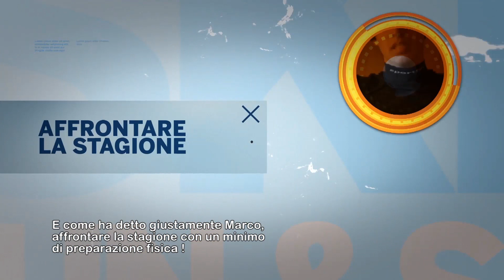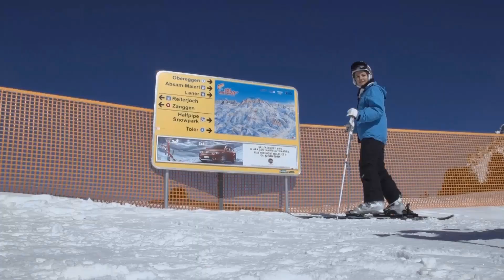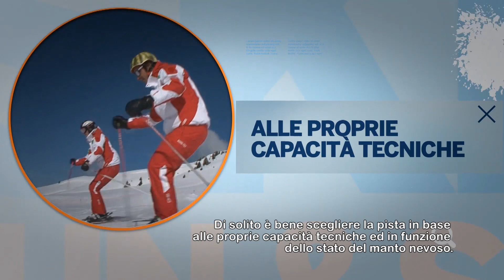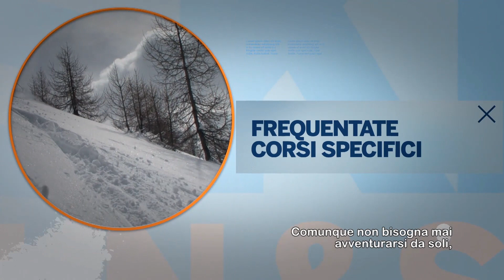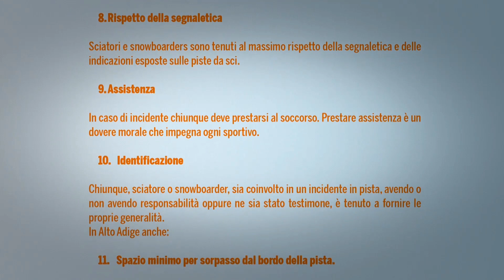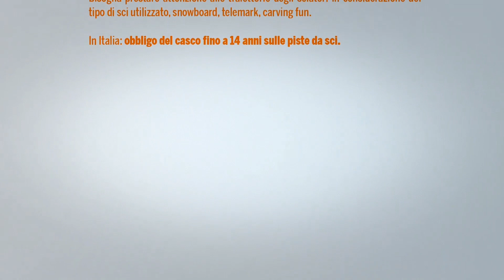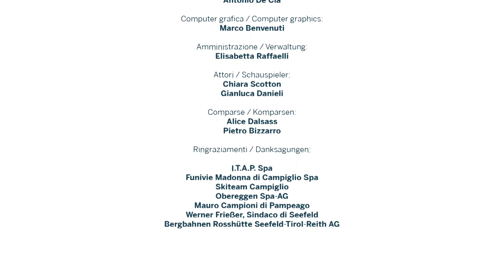SKI: FUN & SAFE (MIT UNTERTITEL) Euregio-Film zur Sicherheit auf den Skipisten für 8-14 Jährige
Die Wintersaison steht vor der Tür. Zehntausende Jugendliche werden auch diesen Winter wieder zum ersten Mal ihre frisch präparierten Skier und Snowboards anschnallen und sich in die weiße Winterpracht stürzen. Mit dem Film „Ski -- Fun & Safe" will ihnen das gemeinsame Büro der Europaregion Tirol-Südtirol-Trentino die Grundlagen des richtigen Verhaltens im alpinen Gelände auf unterhaltsame Art und Weise näher bringen.